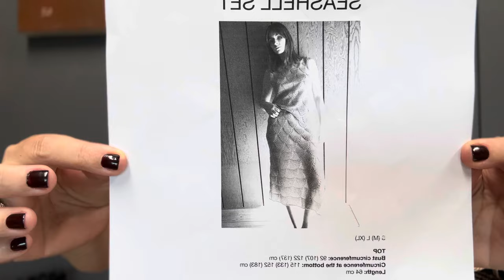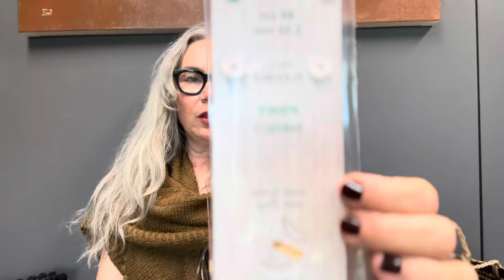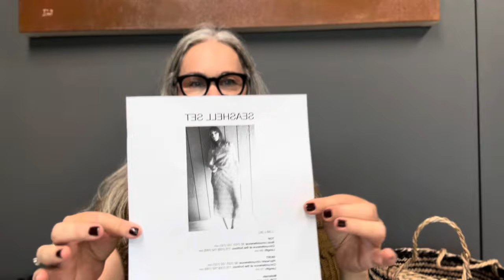My love affair with the Sunday Morning collection, Sonder Yarn Co, and Nutiden 💗🩵💚☘️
Hello beautiful knitters!
I’m super happy to share what I’ve been working on lately, as these projects are so meaningful. Thank you, as always, for being a part of my world!
Andrea

NOTES:

There is still time to cast on!!! KAL runs through May and there will be a prize awarded at the end!

Yarn from Sonder Yarn Co Sunday DK in color way "Dirty Weekend"

Yarn Sonder Yarn Co Sunday DK in "French Press" held together with Halo in "Horsetail"

Nomadic Yarns

Farmer's Daughter Fibers Sock Squad 2022 + Rowan Cashmere Haze, Flowers made with NUTIDEN Blaljis, La Bienne Aimee Merino sock yarn + Silk mohair in "Vintage Grello"

MC Bare Naked Wool Better Breakfast fingering in "Waffle" blend + Qing Fibre Veranita in "Camel"

Yarns are Silk Cashmere blend from Posh Yarns

Yarn Isager Trio 2 in color way "Bottle Green"
Pony needles from Norway

Nutiden color way from March update color way "VEDERTAGET"

SHEEP BAG!